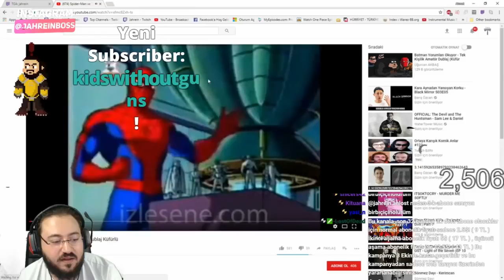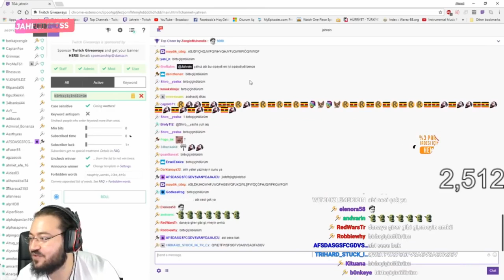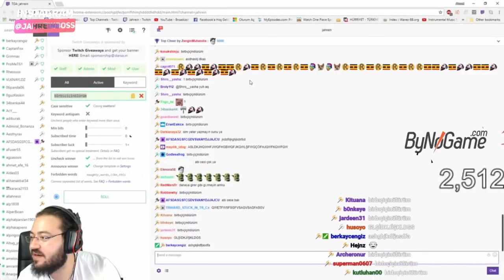Jahrein Küfürlü Spider Man Dublajı İzliyor